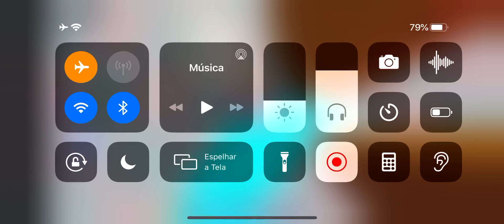VIREI UM BEBÊ!!!- (ROBLOX BABY SIMULATOR)